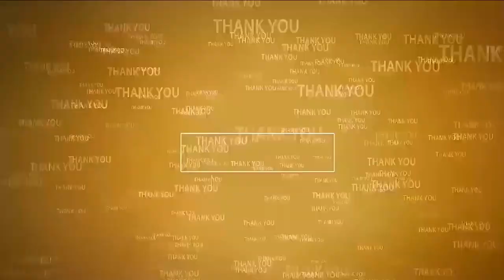వాయుగండం...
- నెల్లూరుకి 370 కి.మీ దూరంలో
- పుదుచ్చేరికి 320 కి.మీ దూరంలో కేంద్రీకృతం
- 17 వేకువజాముకి తీరం దాటే అవ‌కాశం
- జిల్లాలో తాజా ప‌రిస్థితుల‌పై N3 వెద‌ర్ అప్ డేట్‌